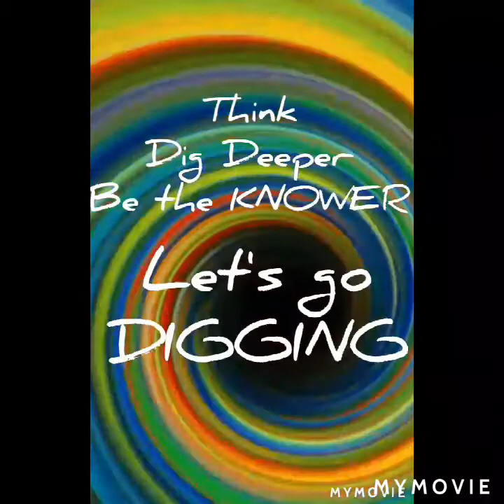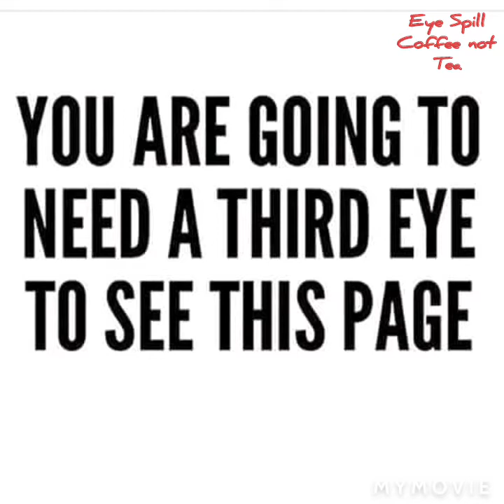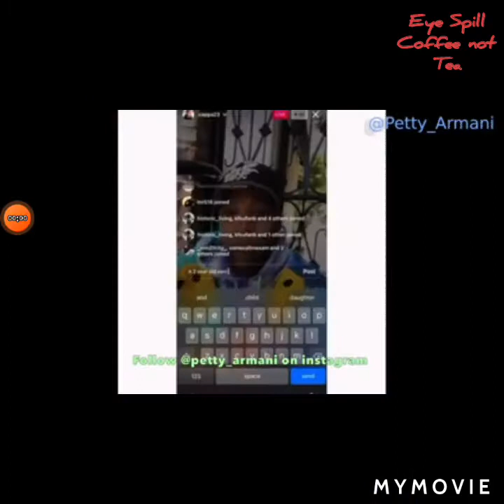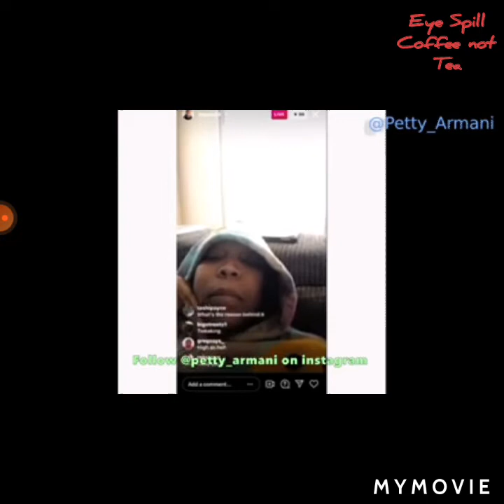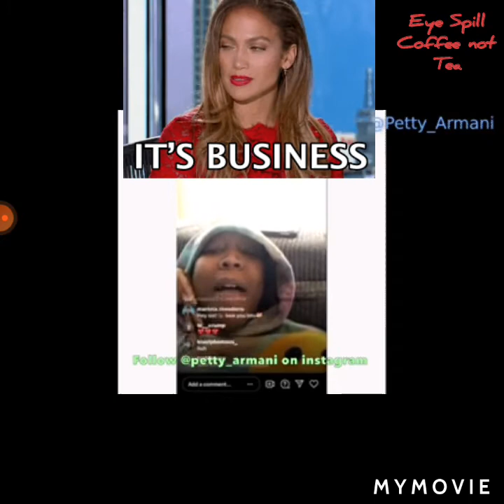Lebron James EXPOSED by Ex-WNBA player Cappi Pondexter👁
Cappi has a lot to say about a few people.